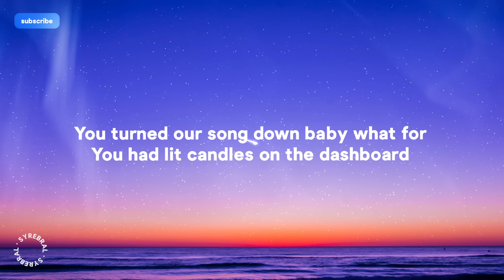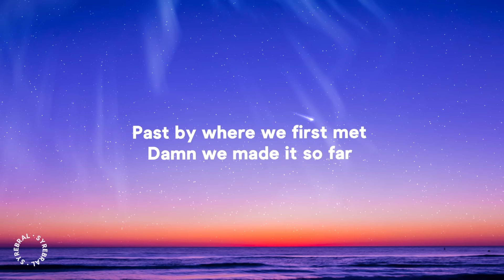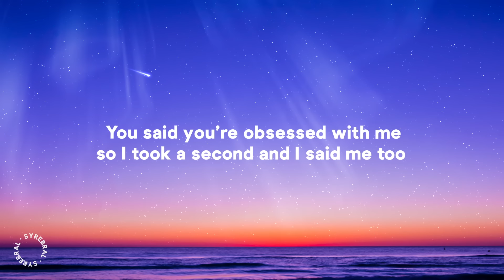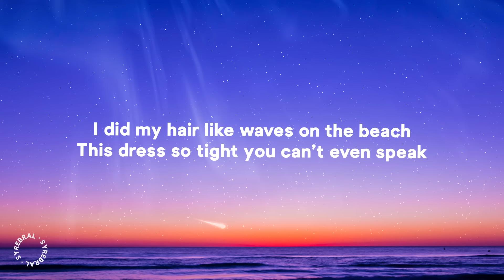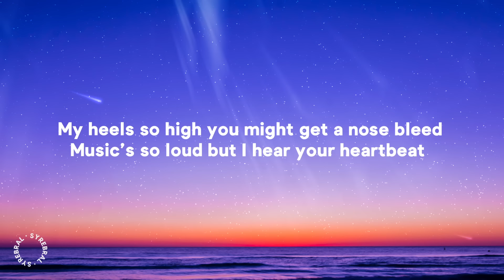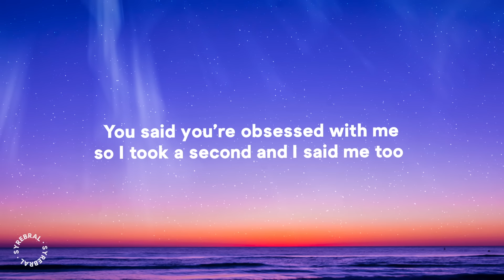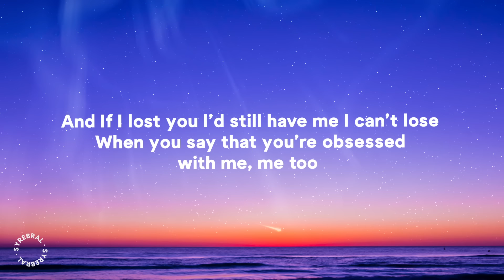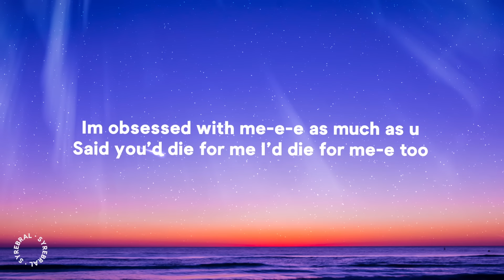Addison Rae - Obsessed (Lyrics)